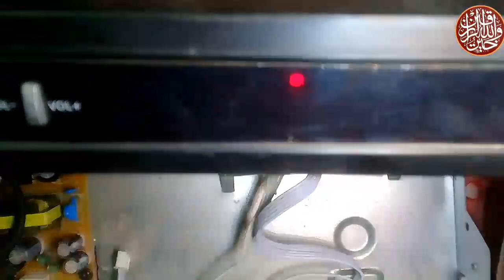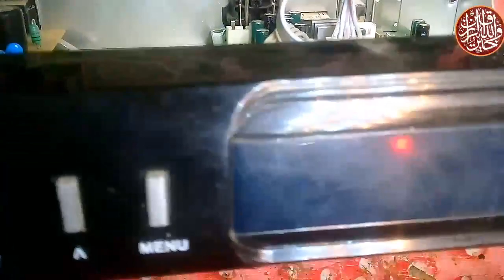how to gx6605s dead dish receiver repair urdu /hindi#gx6605s#khan point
how to gx6605s dead dish receiver repair urdu /hindi F1 F2 green go to dish receiver red light and power problem all China dish receiver red light repair Karne Ka Tarika gx6605s khan point
gx6605s dead bord solution
gx6605s dead receiver solved
gx6605s dead receiver repair